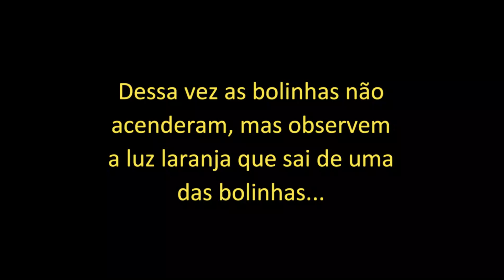Foi incrível o que aconteceu⭐